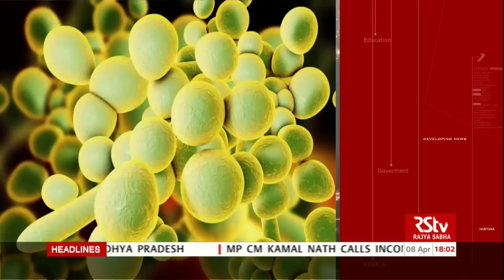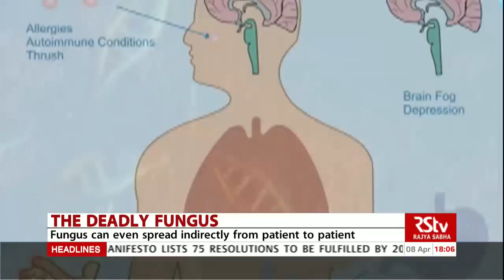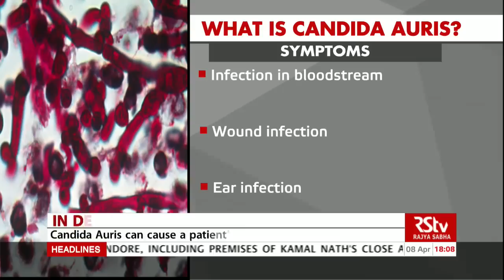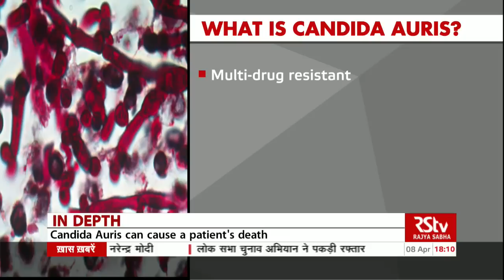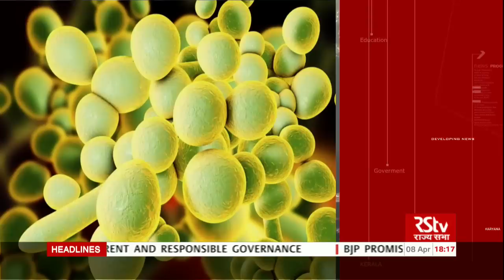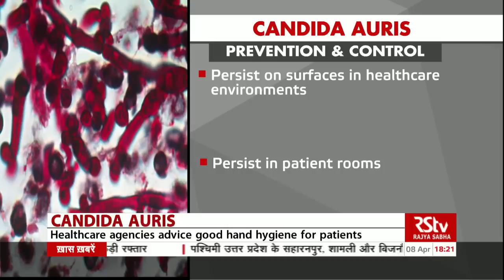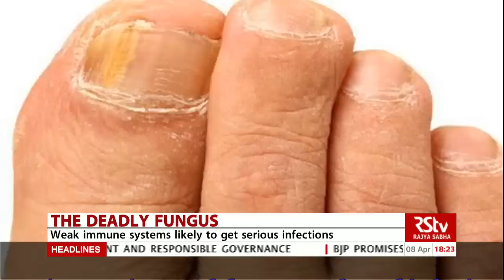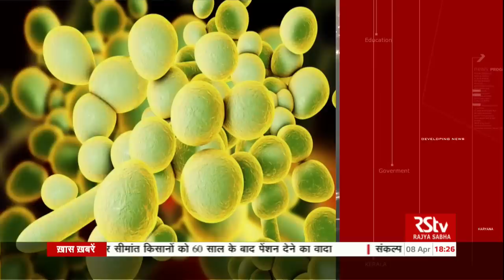In Depth: The Deadly Fungus - Candida Auris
On the show today we talk about a dangerous and deadly fungal infection, Candida Auris. The fungus is emerging as a global threat, having spread in at least 15 countries and claimed several hundred lives.

Identified in 2009 in Japan, the deadly fungus is now infecting patients in hospitals and nursing homes around the world.

According to the Centers for Disease Control and Prevention, nearly half of the patients who contract Candida Auris die within 90 days. Yet, scientists haven't been able to nail down where the fungus came from in the first place.

Why is the fungus so dangerous? Which are the countries in which it is spreading? And who are at risk? Let's find out through IN DEPTH